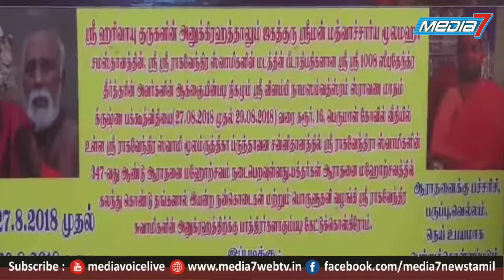கரூரில் ஸ்ரீ ராகவேந்திரஸ்வாமியின் 347வது ஆராதனை விழா